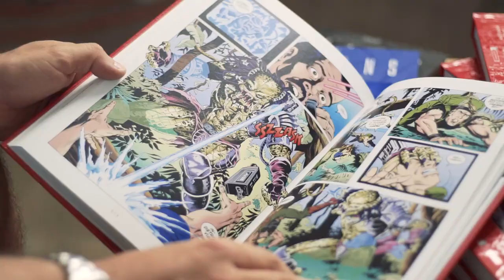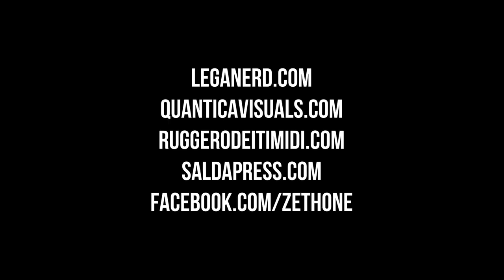Ruggero de i Timidi racconta Predator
Abbiamo messo alla prova Ruggero de I Timidi come influencer e gli abbiamo chiesto di raccontarci Predator.

Il nostro Zethone lo ha incontrato e questo è il suo provino davanti alle telecamere di Quantica Visuals. Riuscirà il noto cantante dalle melodie senza tempo a svelarci tutto sui temibili Yautja?